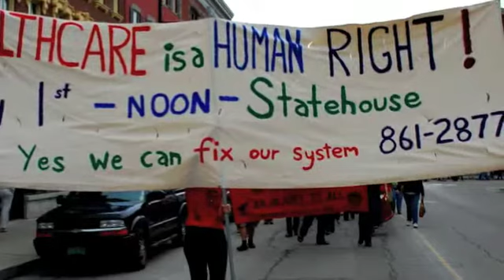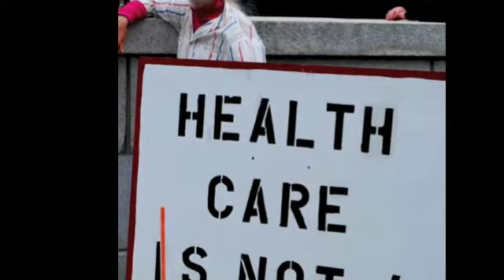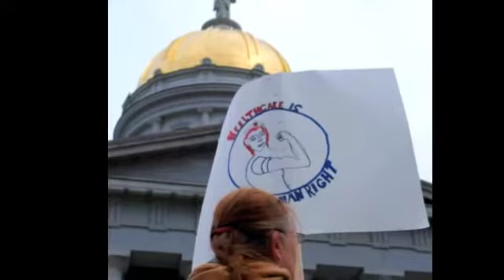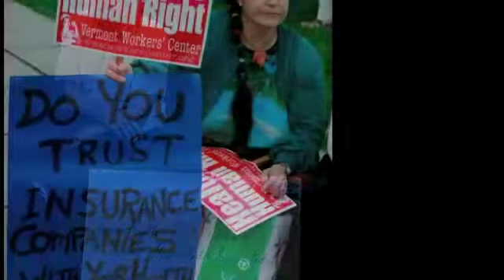Healthcare Is a Human Right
On May 1st NESRI ally the Vermont Workers Center  brought the human right to health care to the nations attention with a large rally at the State House in Montpelier. The Healthcare is a Human Right rally was endorsed by over 100 organizations, including NESRI, faith and labor leaders, and other national and state-based organizations.